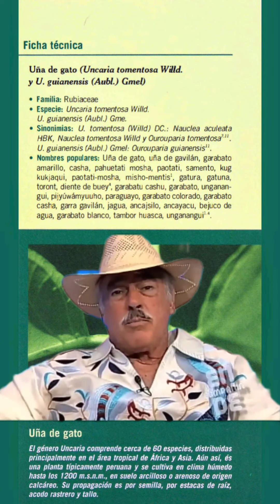Uña de Gato de Andrés García